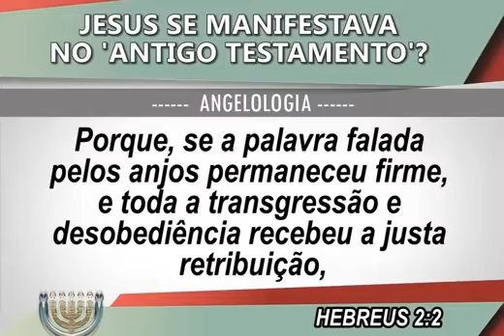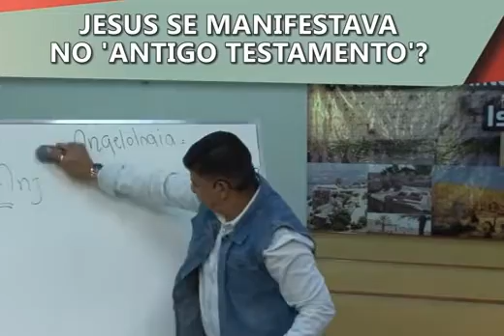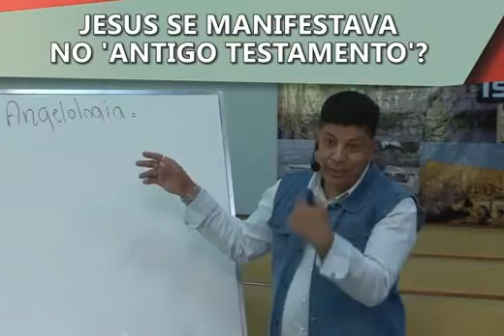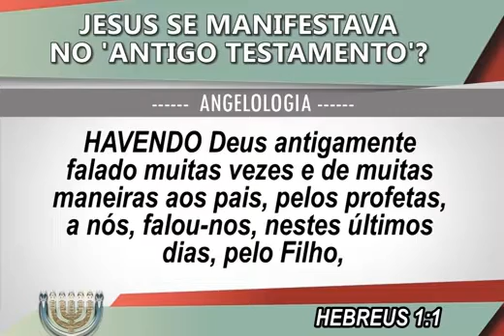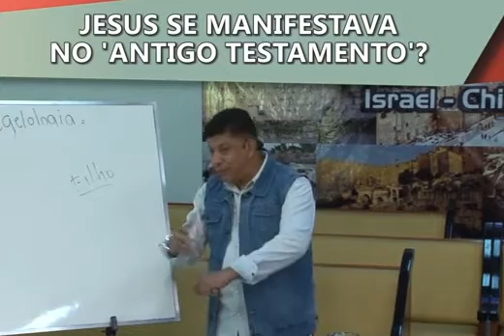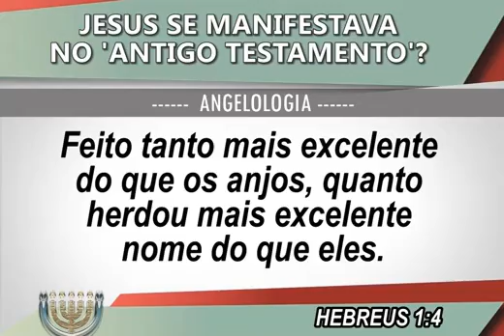Jesus No Antigo Testamento